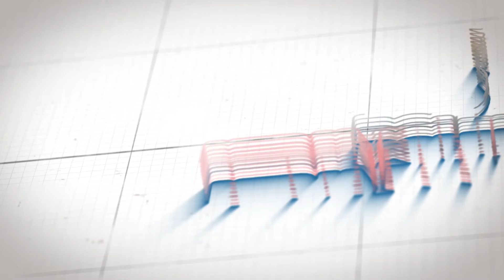Penandatanganan MOU Survei Kepuasan Masyarakat